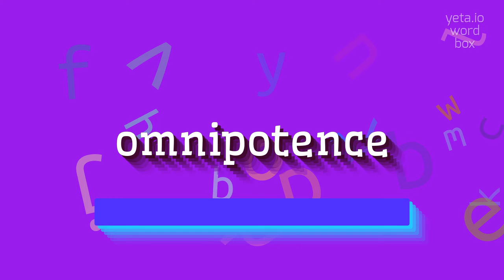How to say "omnipotence"! (High Quality Voices)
Watch in this video how to say and pronounce "omnipotence"!